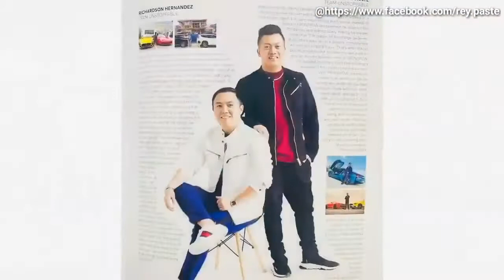Sya si Mr.Rod Vincent Pante isang Professional Nurse. Isa din sa mga nagbago ang buhay sa Frontrow😍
How to Join in Frontrow?